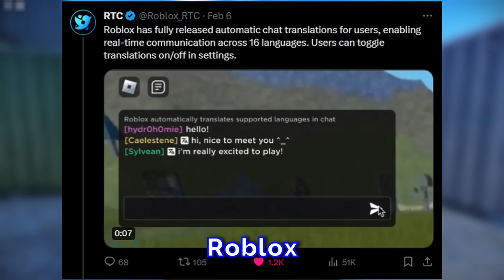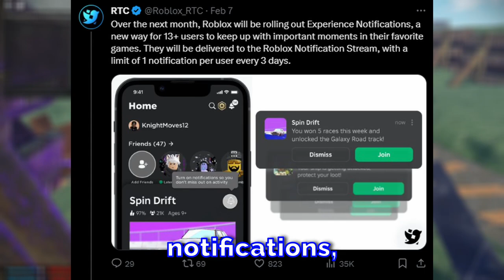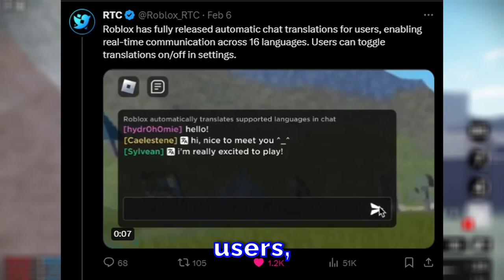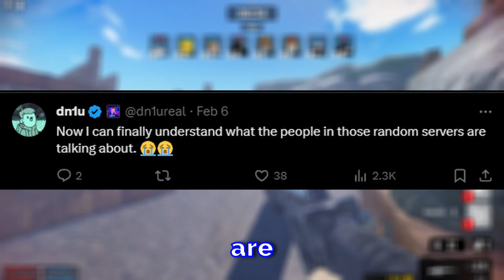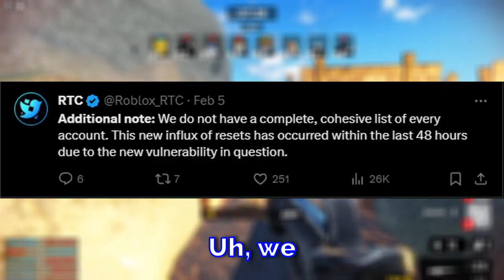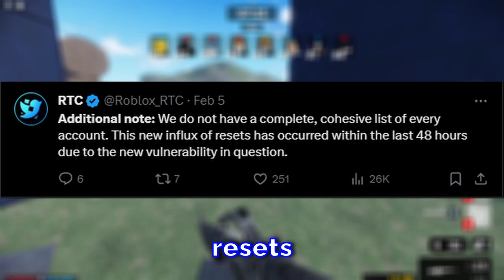ROBLOX NOW HAS UNLIMITED FPS…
Roblox has finally updated the FPS frame limit from 60 to 240 FPS! This is a update that's been requested by EVERYONE and for a very long time... 🤯